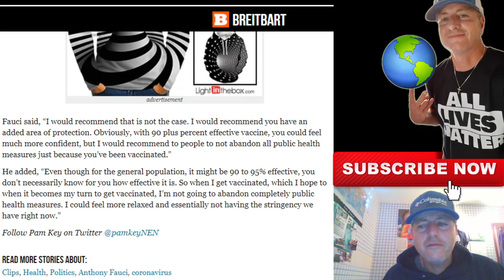DR. FAUCI: MASKS AND SOCIAL DISTANCING WILL STILL BE REQUIRED EVEN AFTER VAX!?!🤔🤔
More lockdowns coming, masks and social distancing will still be required even after a vaccine. looks like this is going to be the "new" normal. Well, that's if you take the word of Dr. Fauci.😱😱